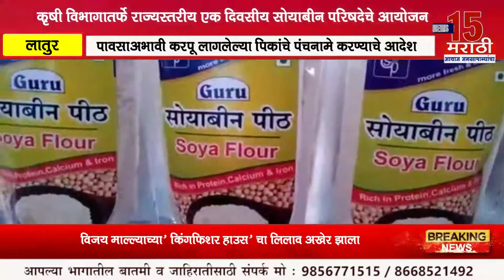लातूर I कृषी विभागातर्फे राज्यस्तरीय एक दिवसीय सोयाबीन परिषदेचे आयोजन I News15 मराठी